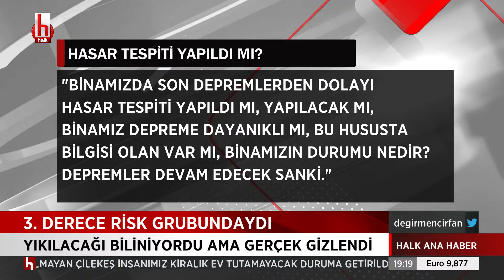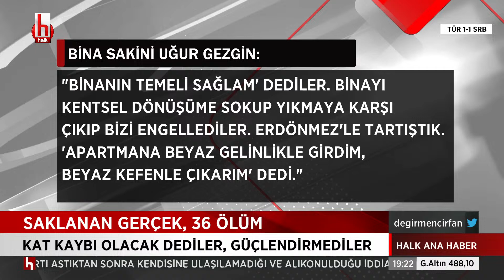Tosuncuk'tan açıklama: Arkamda bakanlar, milletvekilleri, hakimler vardı!